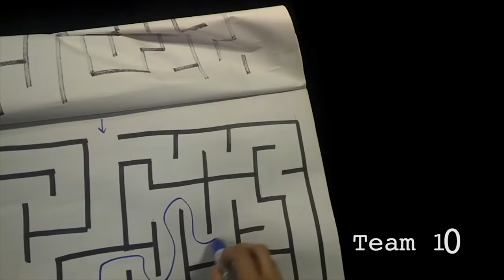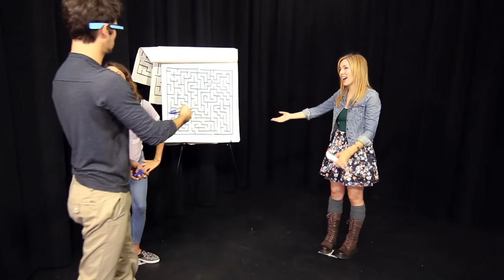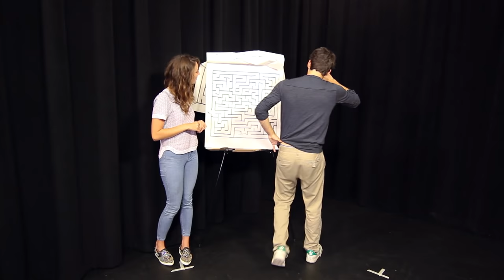MAZE TRIALS | Maze Runner